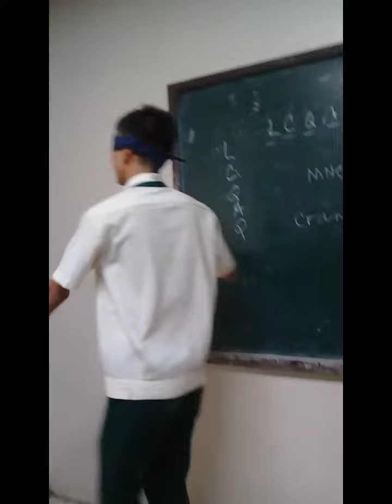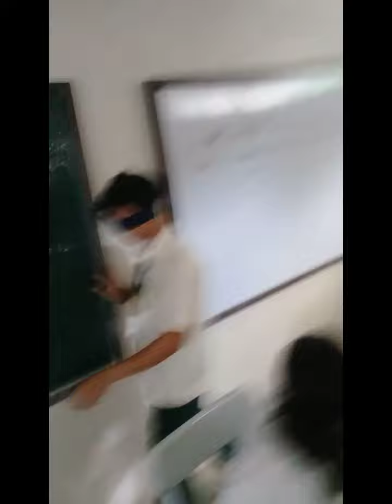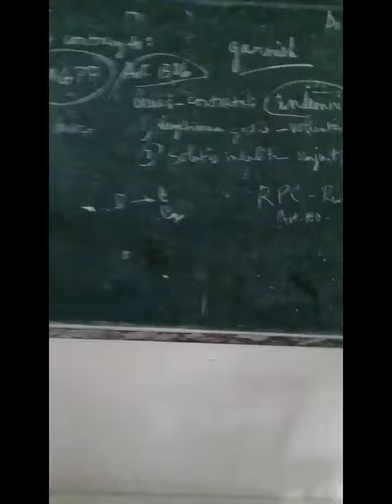Playing Mickey Mickey Mouse, Go Stop, Go Stop. (Part 2)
Just playing this game to kill our time during our vacant time before going to our next subject.